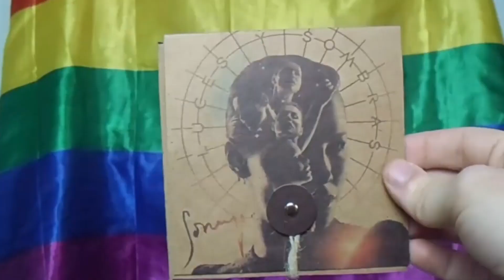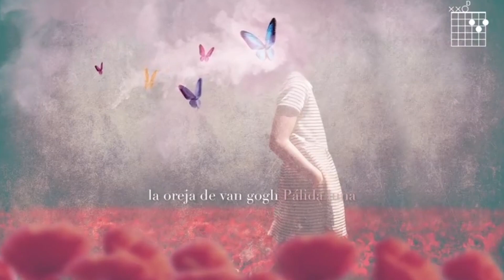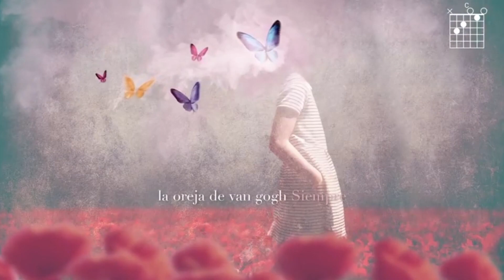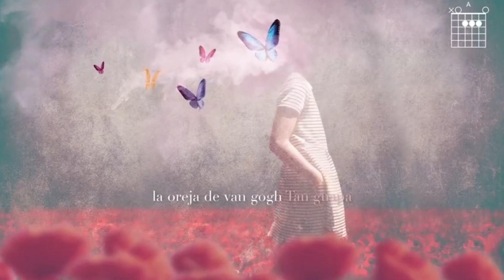La Oreja de Van Gogh - El planeta imaginario (REVIEW)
¡Continúan los especiales LA OREJA DE VAN GOGH en mi canal!

Cada semana, tendréis una REVIEW de un disco de la banda donostiarra.

Seguimos, con... ¡El planeta imaginario!